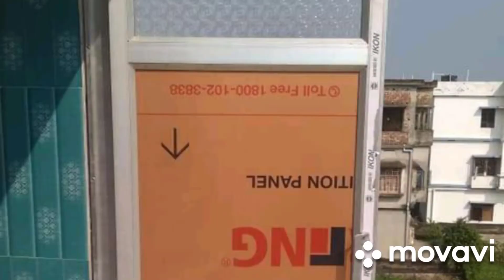window is an opening in a wall, door, roof, or vehicle that allows the exchange of light and may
Search

INTERNATIONAL MUSEUM DAY
Help us contribute to free knowledge about cultural topics.

WIKIDATA CONTEST FROM 4 TO 18 MAY 2022
Participate and win a prize!

Window

Article Talk

Language

Download PDF

Watch

Edit

This article is about an opening structure on buildings. For the graphical user interface element, see Window (computing). For other uses, see Window #(disambiguation) and Windows (disambiguation).

A window is an opening in a wall, door, roof, or vehicle that allows the exchange of light and may also allow the passage of sound and sometimes air. Modern windows are usually glazed or covered in some other transparent or translucent material, a sash set in a frame[1] in the opening; the sash and frame are also referred to as a window.[2] Many glazed windows may be opened, to allow ventilation, or closed, to exclude inclement weather. Windows may have a latch or similar mechanism to lock the window shut or to hold it open by various amounts.

Various examples of windows

In addition to this, many modern day windows may have a window screen or mesh, often made of aluminum or fibreglass, to keep bugs out when the window is opened.

Types include the eyebrow window, fixed windows, hexagonal windows, single-hung, and double-hung sash windows, horizontal sliding sash windows, casement windows, awning windows, hopper windows, tilt, and slide windows (often door-sized), tilt and turn windows, transom windows, sidelight windows, jalousie or louvered windows, clerestory windows, lancet windows, skylights, roof windows, roof lanterns, bay windows, oriel windows, thermal, or Diocletian, windows, picture windows, Rose windows, emergency exit windows, stained glass windows, French windows, panel windows, double/triple-paned windows, and witch windows.

The Romans were the first known to use glass for windows, a technology likely first produced in Roman Egypt, in Alexandria c. 100 AD. Paper windows were economical and widely used in ancient China, Korea, and Japan. In England, glass became common in the windows of ordinary homes only in the early 17th century whereas windows made up of panes of flattened animal horn were used as early as the 14th century. In the 19th century American west, greased paper windows came to be used by itinerant groups. Modern-style floor-to-ceiling windows became possible only after the industrial plate glass making processes were fully perfected.

Terms

Construction

Impact of the sun

See also

References

External links

Last edited 5 hours ago by ClueBot NG

Desktop

google search manjil mahal